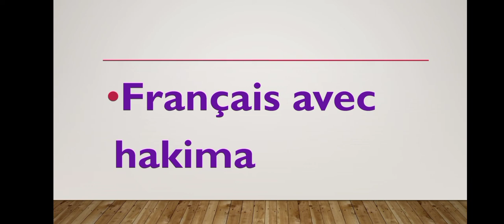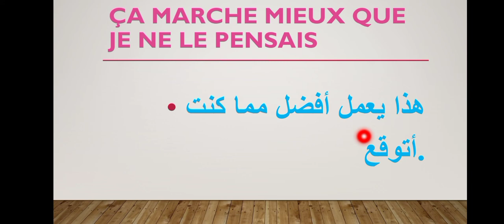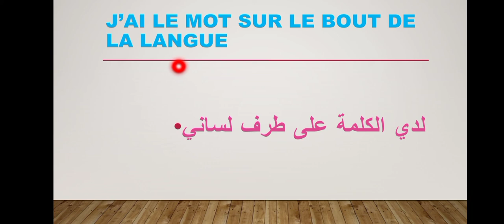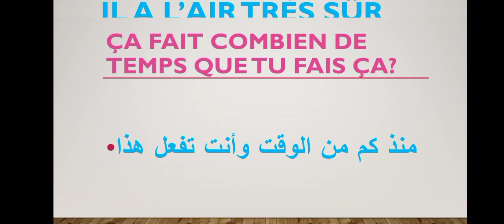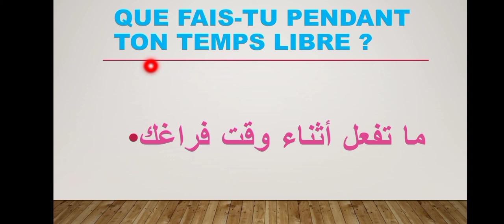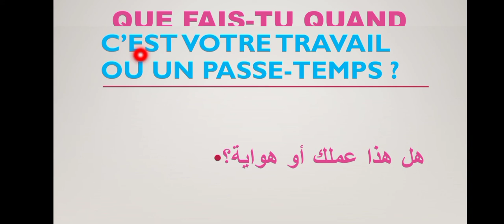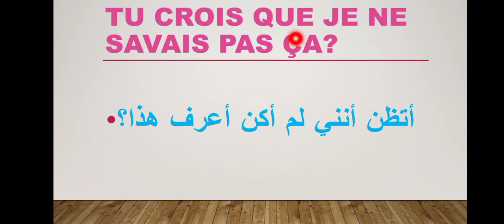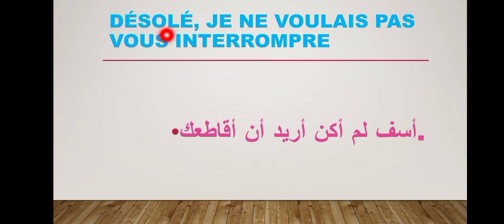les phrases les plus utilisées en Français جمل لتواصل اليومي